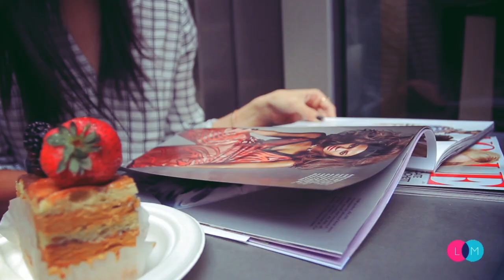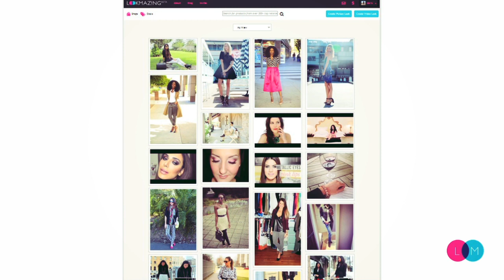The Story Behind LookMazing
LookMazing is a fashion and beauty destination connecting content creators (bloggers, retailers) and shoppers to create a rewarding, social shopping experience.
Find out about how LookMazing started as Doris Lin, Co-Founder and CEO of LookMazing, shares with us her background and her motivations for starting the company.

I N S T A G R A M : @LookMazing
T W I T T E R : @LookMazing